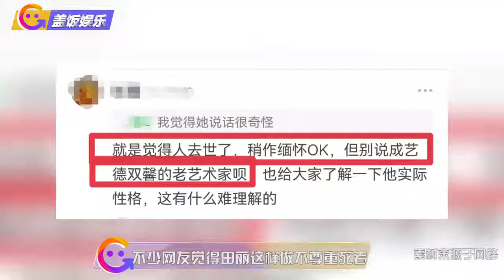千叶真一去世两天，田丽曝其无艺德，耍大牌还性骚扰女翻译